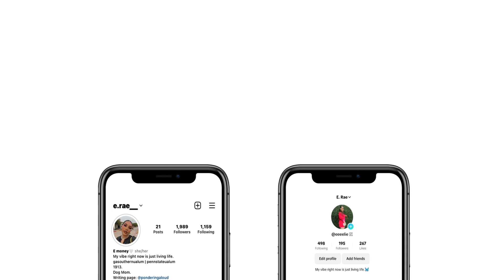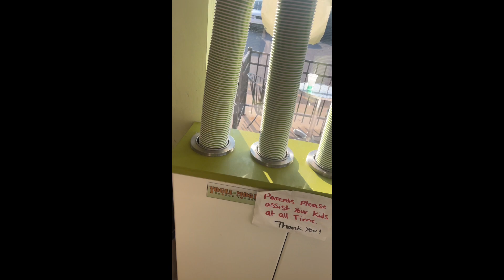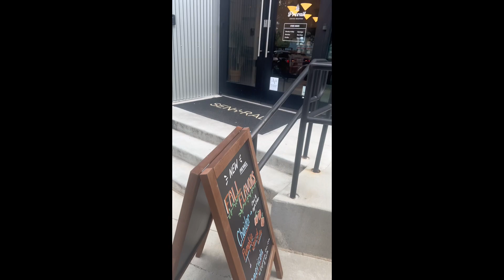Wkd Vlog-Errands | Gender Reveal | and Editing Struggles.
Not tooooo exciting but the Gender Reveal and seeing my people make it worth posting! Oh and editing? It is NOT for the week.